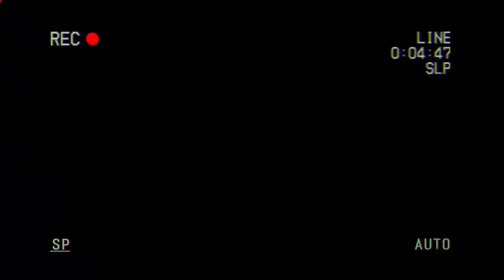vikas ka birthday celebrate kiya aaj |Happy birthday | gwaliorkr irfan |2021 🎂🎂🎂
YouTube family thanks for you